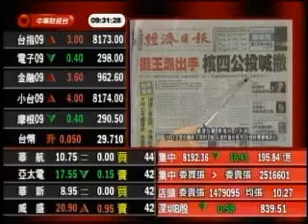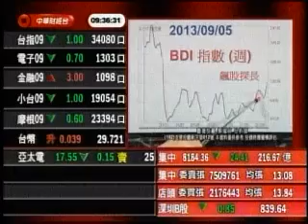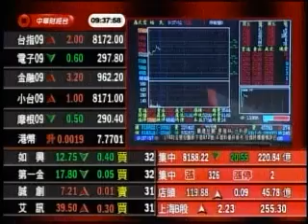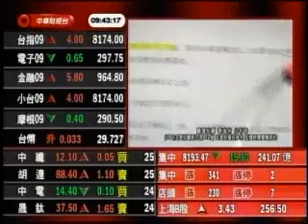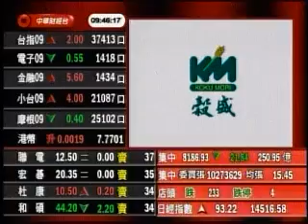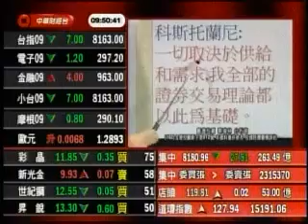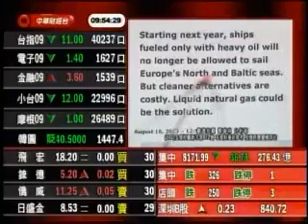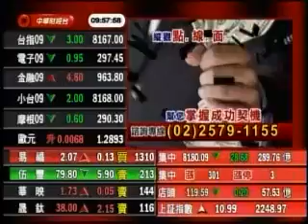飆股探長 蔡瑞林 分析師 2013-09-11 盤中節目